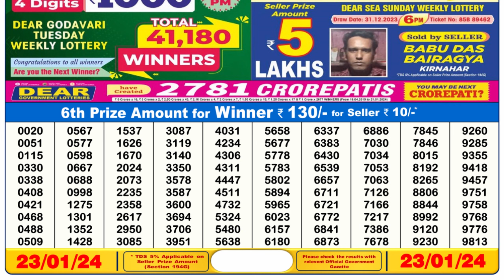🔴Dear Lottery Sambad Live 6pm today 23.01.24 Nagaland State Lottery Result